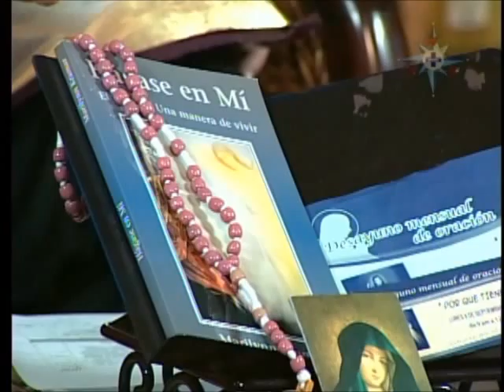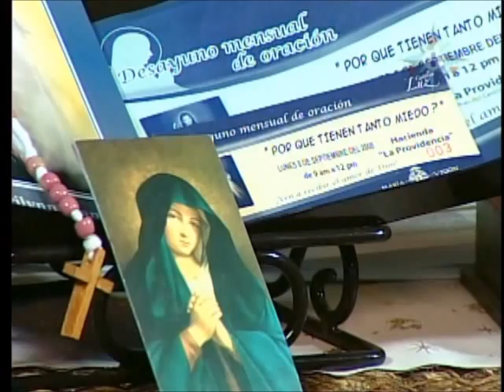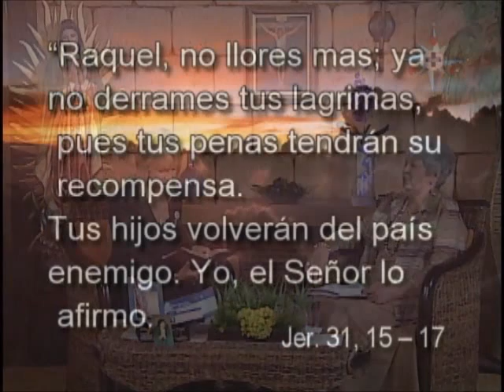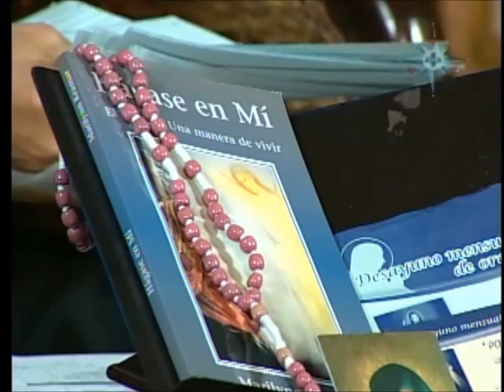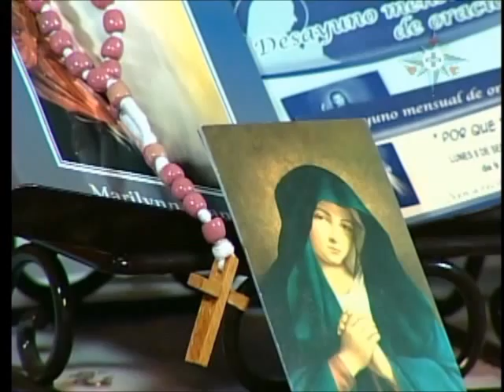Kimberly Kramar - ¿Cómo orar por nuestros hijos?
"¡Oiga!, ¡no pierda la esperanza!!!" Una de las necesidades mas grandes manifiesta históricamente por las madres, es saber cómo orar por sus hijos para que vuelvan al camino de la bendición y reciban la Nueva Vida que el Señor desea regalarles. Por eso la predicadora Kimberly Kramar nos trae este mensaje inspirado por el Espíritu Santo y testimoniado desde su propia vida.

"Si supieras cuántas veces me han preguntado, cuántas veces tal vez yo misma me he preguntado ¿cómo puedo orar por mis hijos? En este momento estoy imaginando a muchas mujeres que les ha ganado la tristeza y la desesperación. ¡Lo que mas amamos en este vida es a nuestros hijos! Y que triste, que desesperación, que impotencia cuando vemos a nuestros hijos caer, enlodarse, perderse, ¿y qué se puede hacer hacer? Muchas mujeres ahí se quedan, llorando... ¡Oigan! no lloren más! Jesús viene hacia ti en este momento, muy suavemente, no te va a gritar, no te va a castigar por tus lamentos ni tu falta de fe, no, Él sabe que lo que mas necesitas es un abrazo. Él sabe que en este día tu necesitas estar convencida del amor de Dios, de su existencia, de su poder. Estas desanimada y estás pensando: tal vez no me escucha, tal vez no se orar, tal vez no existe. ¡Oiga!, no pierda la esperanza, Jesús viene hacia ti con una mirada de amor", expresa Kimberly en este hermoso programa donde el Divino Maestro manifiesta su misericordia.

Escúchalo con atención, solo corres un riesgo: recobrar la armonía en el hogar a través de la oración que Él te responderá con bendición para tus hijos.
Al adquirirlo apoyarás también la obra de María Visión, luz católica para el mundo.

Nueva Vida es presentado en directo cada lunes y puedes verlo en internet en el horario
 Méx. 1pm/ Col. 2pm./ Arg. y Chi. 4pm./ Eur. 8pm

Programa Nueva Vida transmitido por el canal católico María Visión.